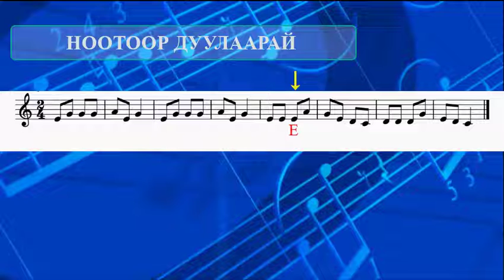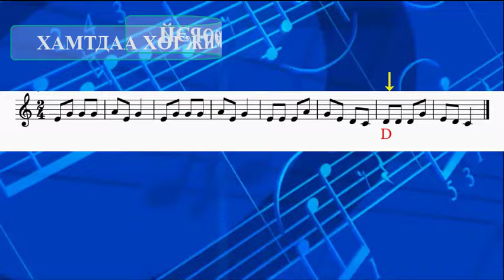3-Р АНГИ БИШГҮҮРЭЭР ХӨГЖИМДӨХ ДАСГАЛ С.ГОНЧИГСУМЛАА "ЕСӨН САРЫН НЭГЭН"